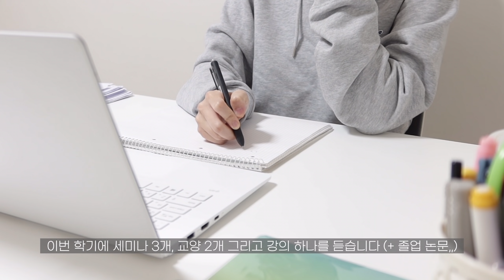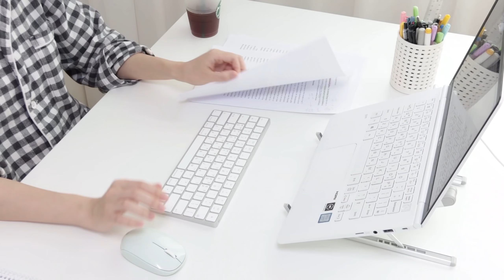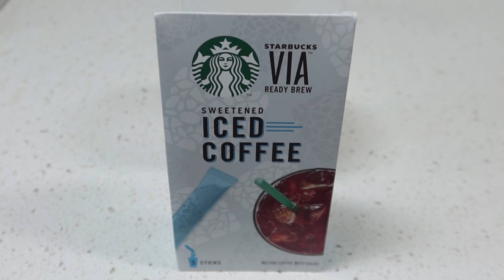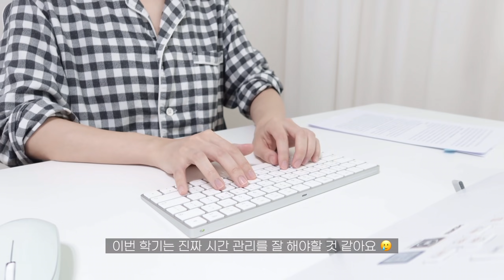(eng) 독일 유학생 개강 브이로그 | 논문쓰고 세미나 듣는 일주일 (ft. 노트북 거치대 언박싱)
막학기(이길 간절히 희망하는..) 대학생 개강 브이로그

Victor Lundberg - The Other Half
Vendla - April Fools' Day
Yomoti - Fansi Pan
Andy Delos Santos - Somebody to Love

Camera | Canon g7 mark 3 / iphone 12 pro
Edit | Vllo